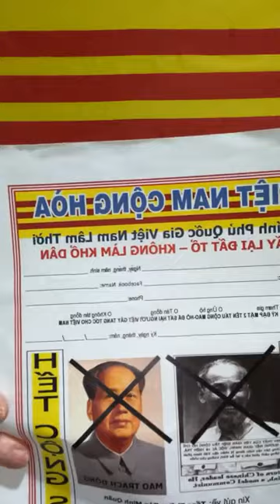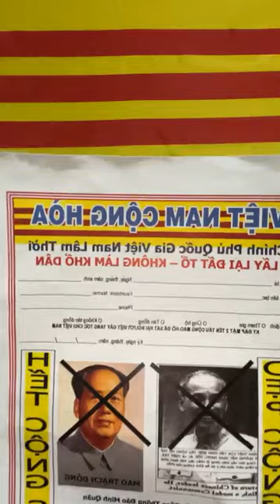🆕 KIM LAN 08/06/2021 || CHƯƠNG TRÌNH ĐÀI TIẾNG NÓI ĐOÀN NỮ QUÂN NHÂN QLVNCH #117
Chương Trình Tiếng Nói Đoàn Nữ Quân Nhân QLVNCH. Ngày 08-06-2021 - Kỳ 117
1/ Có trên 300 Cơ Quan Truyền Thông Báo Chí Mỹ ca ngợi ĐỨC QUỐC CÔNG TỔNG THỐNG ĐÀO MINH QUÂN về việc làm chính nghĩa của NGÀI. Quá trình hoạt động tranh đấu cho dân tộc VN hơn 40 năm. Ngày nay đã gặt hái được nhiều thành công tốt đẹp vĩ đại tuyệt vời.
- Từ nhà Báo Quốc Tế Caroline Smith giới thiệu trên HAUTE LIVING - Ngày 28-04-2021
NGƯỜI THỰC THI CHÍNH NGHĨA
- Ngày 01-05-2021 Báo NEWYORK AGE trên trang
- Báo NEWYORK DAILY đã đăng bài Chúc Mừng ĐỨC QUỐC CÔNG
- Báo THE LOS ANGELES TRIBUNE- Đăng tại trang đầu tiên. PRESIDENT ĐÀO MINH QUÂN- REPUBLIC OF VIET NAM. Đăng ngày 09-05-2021
Tất cả trang báo nào cũng có đăng hình TỔNG THỐNG ĐÀO MINH QUÂN và ca ngợi Tiểu Sử của NGÀI thật là hãnh diện cho người VN chúng ta.
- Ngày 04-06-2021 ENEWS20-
A Man That Lives for the World, Imperial Duke PRESIDENT ĐÀO MINH QUÂN.
Bài Báo ENEWS20, là một tạp chí quốc tế nổi tiếng đã hết lời ca ngợi NGÀI ĐỨC QUỐC CÔNG trong danh mục CÁCH SỐNG (Lifestyle). Với bài báo:
NGƯỜI THIỆN NHÂN CỦA THẾ GIỚI- ĐỨC CÔNG TƯỚC HOÀNG GIA - TỔNG THỐNG ĐÀO MINH QUÂN của tác giả Steve Huetson
- Tạm dịch sang tiếng Việt
NGƯỜI SỐNG VÌ THẾ GIỚI - ĐỨC QUỐC CÔNG TỔNG THỐNG ĐÀO MINH QUÂN
- Ngày 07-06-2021 Mới đây là Chủ Nhiệm Sáng Lập của Tạp Chí Quốc Tế TRIBUNE- BYTE ca ngợi ĐỨC QUỐC CÔNG TỔNG THỐNG ĐÀO MINH QUÂN, từ nhà văn Henry Stone.
2/ THÔNG BÁO
Ngày 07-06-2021 từ VPTT/ CPQGVNLT
3/ Sơ Lược 1 phần Tiểu Sử ĐỨC QUỐC CÔNG TỔNG THỐNG ĐÀO MINH QUÂN
- Mục Đích: LẤY LẠI ĐẤT TỔ
- Cứu Cánh: KHÔNG LÀM KHỔ DÂN
- Chủ Trương: Việt Cộng- Bỏ Cộng Còn Việt
- Đường Lối: VIỆT KHÔNG GIẾT VIỆT
- Đồng Bào tiếp tục TRƯNG CẦU DÂN Ý và chuẩn bị CỜ VÀNG để chào đón ĐỨC QUỐC CÔNG TỔNG THỐNG ĐÀO MINH QUÂN hồi hương.
Bấm vào link an toàn bảo mật cao
Trân Trọng